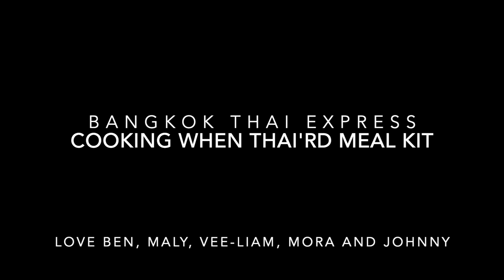Eating When Thai'rd | Bangkok Thai Express | Yellow Curry Recipe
Eating when Thai'rd Series: Yellow Curry Recipe
Scroll down to find the recipes for Yellow Curry Chicken/Tofu and Prawns.
(All orders are gluten-free and the curry provided with the Tofu option has no fish sauce)

Bangkok Thai Express has been a family-owned Thai restaurant in San Rafael since 1990. Owners Ben (who's the chef) and Maly (who is the neighborhood friendly face) have had to temporarily close their doors during the COVID-19 pandemic. But now they are able to try their meal-kit idea out (something they've been thinking about for years). We will come up with weekly recipes and ingredients for delivery or pick up - maybe even after this pandemic is over!!

Recipe for Yellow Curry Chicken/Tofu
Prepare a large nonstick pan, large cooking spoon, sharp knife, cutting board, and 1.5 cups of water.
Bruise the lemongrass with the flat side of the knife to release flavor.
Take HALF of the kaffir lime leaves (hard green leaves) and cut into fourths.
Take the other HALF of the kaffir lime leaves and slice thinly for garnishing.
Take the basil and cut into fourths, we will use half for cooking and save half for garnishing.
You should have the lemongrass, large cut kaffir lime leaves, and half of the basil for cooking with and separate half the thinly sliced kaffir lime leaves and half of the basil for garnishing.
Turn the stove to high heat and add 1.5 cups of water.
Bring the water up to a half boil and add the lemongrass and large cut kaffir lime leaves. (Not the basil yet!!)
Once at a full boil, add the chicken/tofu and stir to separate. Let sit for 30 seconds.
Add potatoes, Thai pumpkin, and carrots. Stir all together and let sit for 30 seconds.
Add all of the yellow curry. Stir all together and let sit for 30 seconds.
Add HALF of the chopped basil and stir it in.
Add the rest of the vegetables and mix all ingredients together.
Reduce the curry for 2 minutes on medium high heat and stir occasionally approx every 30 secs. (Note: the amount of time stirring/reducing the curry can be adjusted depending on how thick you want the curry)
Turn off your stove and prepare the plates.
Microwave jasmine rice for ~1.5 minutes in the box (or a covered bowl) to keep the steam in. Then portion and plate jasmine rice.
Portion out and plate the curry.
Garnish with the thinly sliced kaffir leaves and other half of cut basil.

(BTW: lemongrass is great for flavor but when you're done cooking, remove and don't eat it!)

Enjoy! Thanks for shopping local and supporting our family. God bless.
Ben, Maly, Vee-Liam, Mora and Johnny

Recipe for Yellow Curry Prawns:
Once at a full boil, add potatoes, Thai pumpkin, and carrots. Stir all together and let sit for 30 seconds.
Add the prawns.